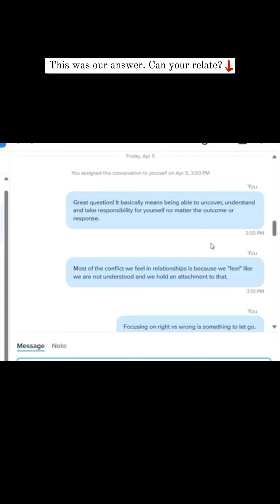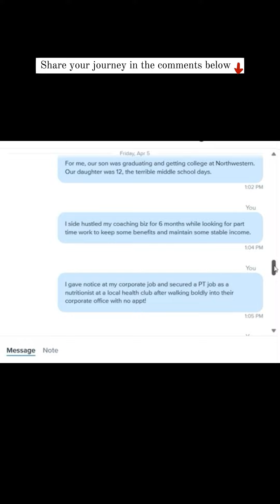We did a Pop-Up Q&A Coaching Text Party!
📲 We did a Pop-Up Q&A Coaching Text Party, and two of the top questions we received multiple times were these 👇🏽

❓Can you please tell me more about what you mean by "clean up your side of the street" as it relates to relationships?

This was our answer. Can you relate? 🤔
What relationship do you need to clean up your side of the street?
We all usually have one!

❓How did you know when to move from corporate to your own business, and how long did it take before you made that move?

This was our answer.
Have you made the jump from corporate to entrepreneur? 🤔
Share your journey below 👇🏽

❣️ If you want to be invited to the next Pop-Up Coaching Q&A Party, text us the word "inspire" to to get your complimentary invitation! See you there! 🙌